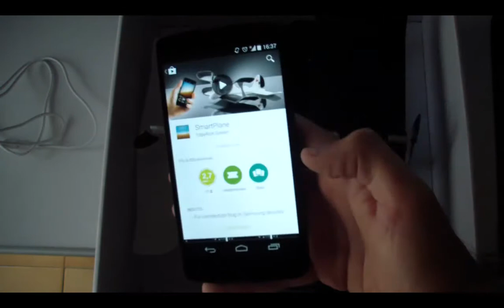SmartPlane aereo telecomandato da Smartphone e Tablet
Vediamo insieme SmartPlane, l' aereoplanino telecomandato da SmartPhone e Tablet. LEGGI